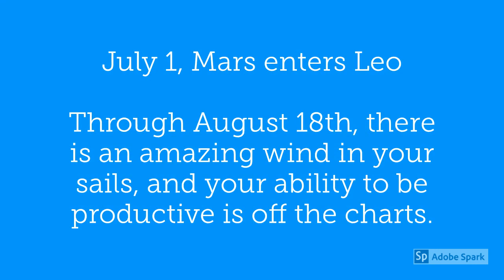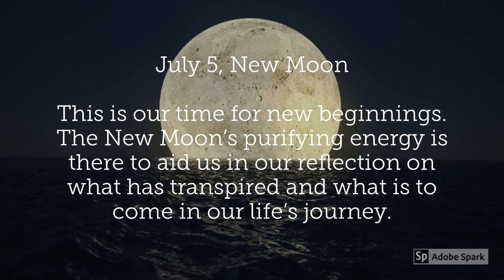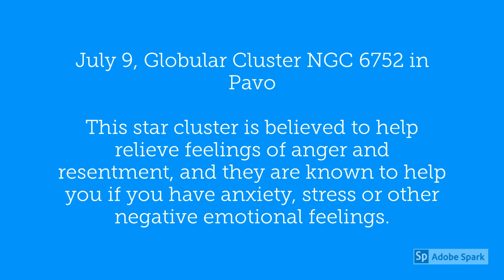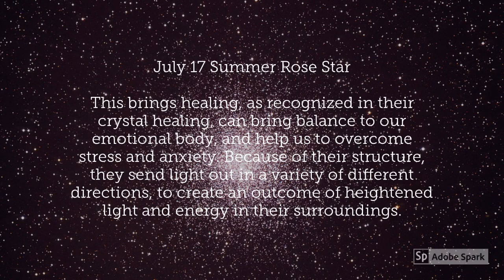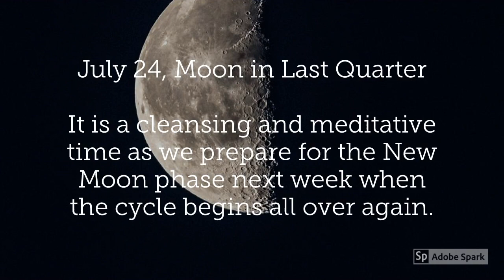Sagittarius July 2019 Horoscope